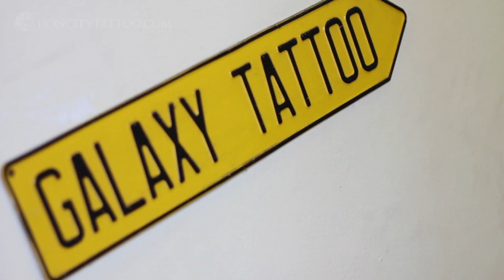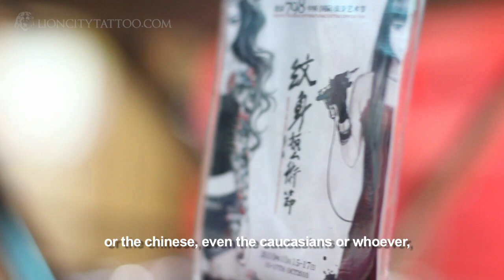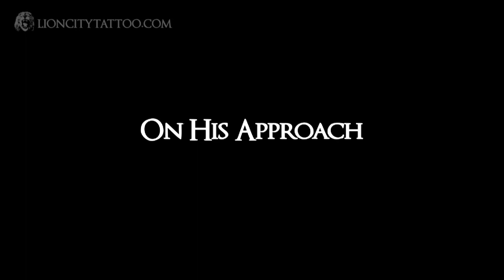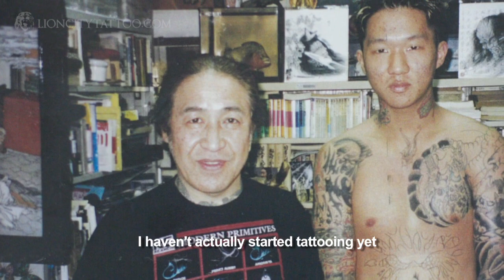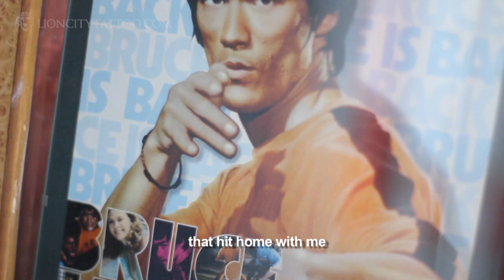"In the Chair" with Tattoo Artist, Nicckuhori